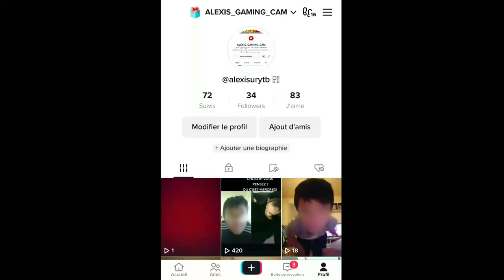comment copier coller le lien tiktok :